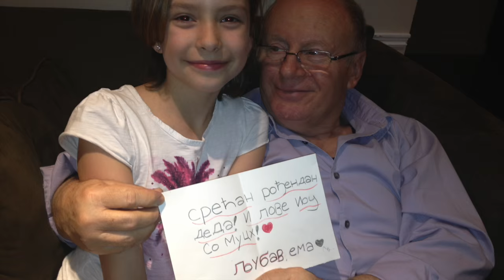Novogodisnja Cestitka 2016.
This video is about Novogodisnja Cestitka 2016.